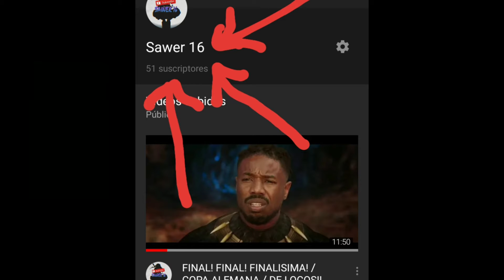ESPECIAL DE 50! / NUEVA RIFA??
Muchas graciaaaas chavales ya somos 51 y vamos por más😝😝
Comenten lo que quieren que rife !! Si comentan estarán participando en la rifa automaticamente 100% transparente !! Los quiero y gracias por su apoyo❤ sigan viendo mis vidios se los pido de cora no se arrepentirán.🤩